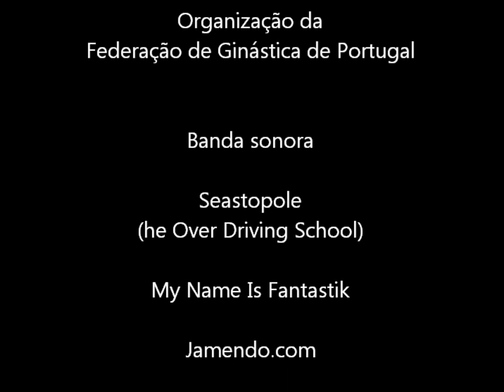CORDAS em 2 minutos - Campeonato Nacional de HIP HOP 2012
Fotos em animação dos grupos de CORDAS que atuaram no Campeonato Nacional de HIP HOP de 2012. O evento realizou-se no dia 5 de maio de 2012 na Escola Secundária Seomara da Costa Primo na Amadora e foi organizado pela Federação de Ginástica de Portugal.

A reportagem e edição foi efectuada como exercício prático pelos alunos do Cursos Cef Operador de Fotografia de 1º e 2º ano do Agrupamento de Escolas da Quinta do Conde com publicação on-line no âmbito do Projecto AEQC-TV: